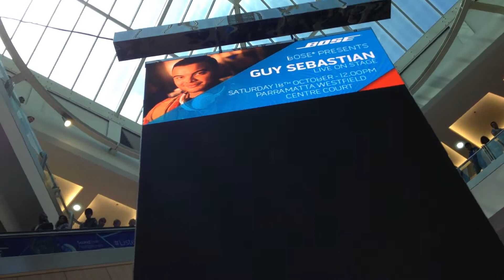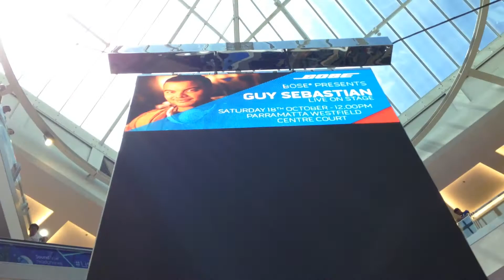Guy Sebastian Who's That Girl LIVE at Parramatta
Great acoustic version during a BOSE promotion at Westfield Parramatta on 18th October 2014